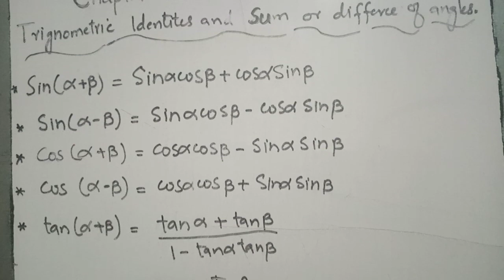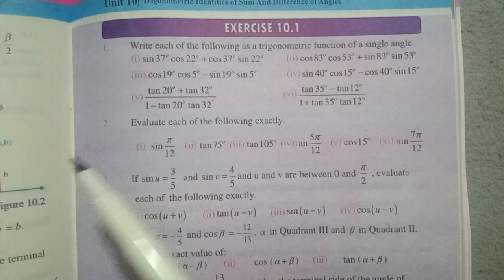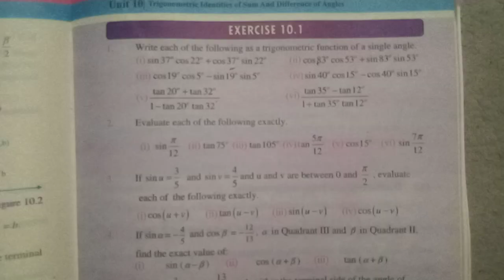1st year maths chapter 10 trigonometric identities, Exercise#10.1, Q1 and formulas of sum/dif of anh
kpk fsc 1 chapter 10 trigonometric identities and sum and difference of angles exercise 10.1 ,Q1 and formulas used in this exercise